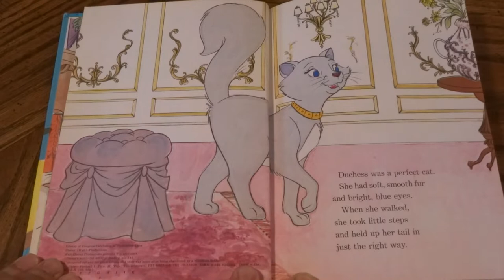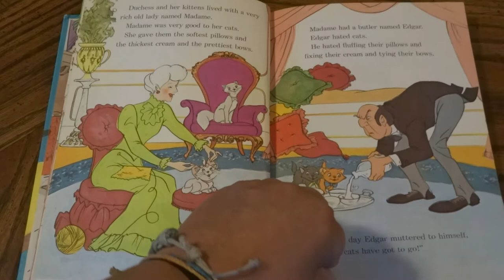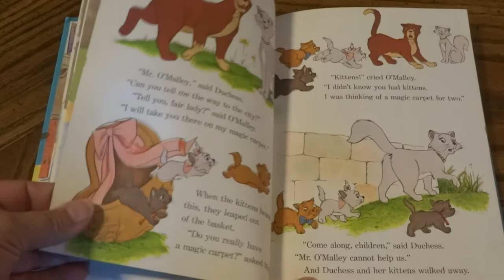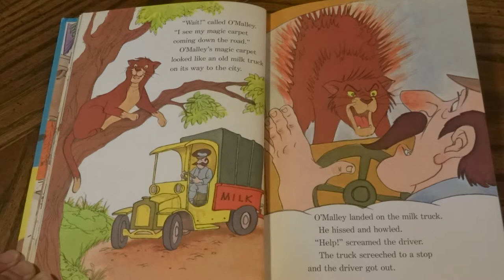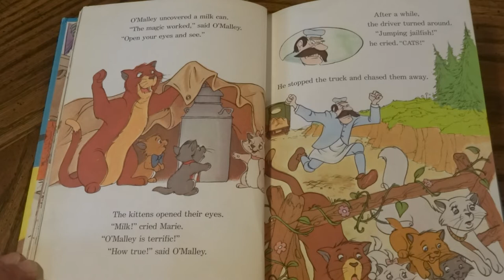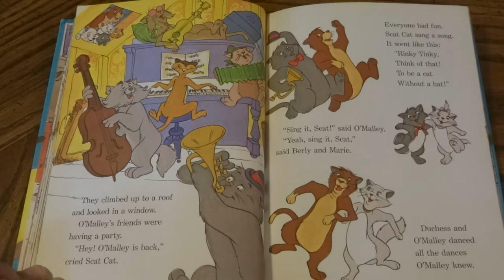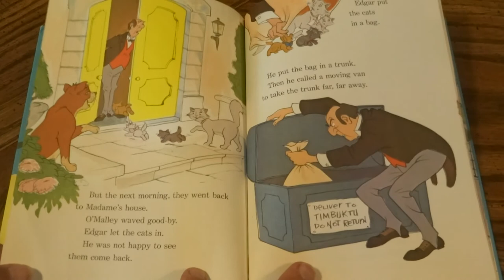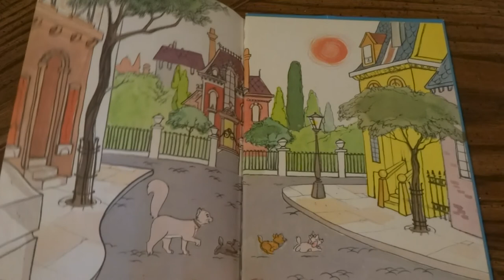Disney's The Aristocats Read Aloud For Kids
Duchess and her three kittens, Tu-Tu, Marie, and Berly have been kidnapped by their naughty butler and dumped out in the middle of nowhere! Come join the adventure as they team up with O'Malley the alley cat to  find their way back home.